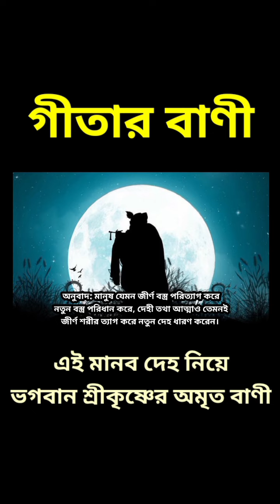এই মানব দেহ নিয়ে ভগবান শ্রীকৃষ্ণের বাণী।। গীতার বাণী।। Nimbark Gita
Voice & Music Compose: Akash Chowdhury, Student of Nimbark Gita Shiksha Kendra, Sylhet, Bangladesh.

Thanks to:
*YouTube(Music credit)